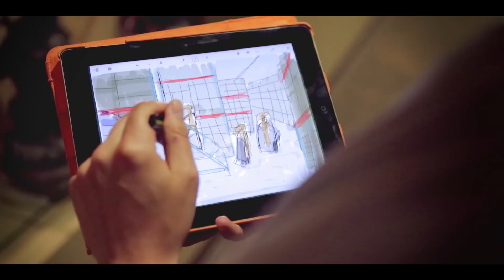Sideshow Artist Profile - Daniel Picard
Take a look into the mind of Daniel Picard and see the making of Sideshow's new book 'Figure Fantasy'.